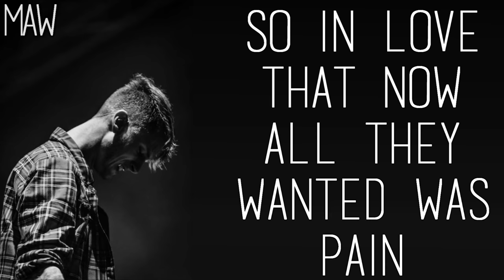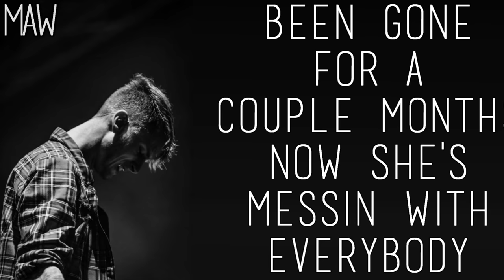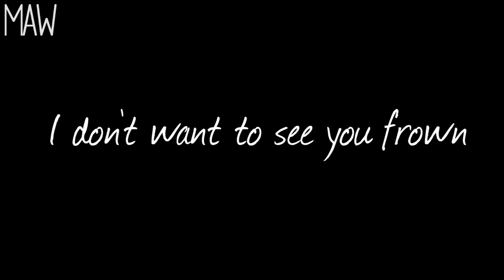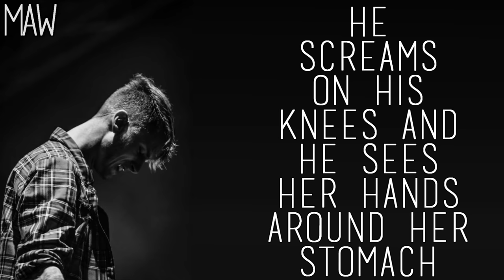Machine Gun Kelly - Merry Go Round (With Lyrics)